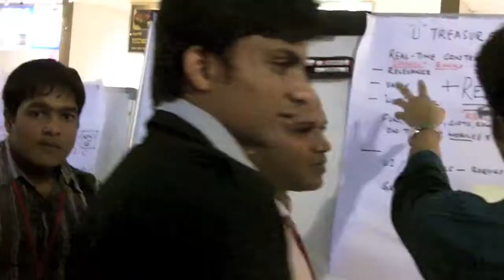Startup Weekend Gurgaon - The First 24 Hours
Startup Weekend Gurgaon - The First 24 Hours Trailer